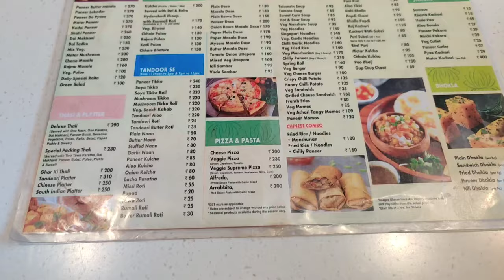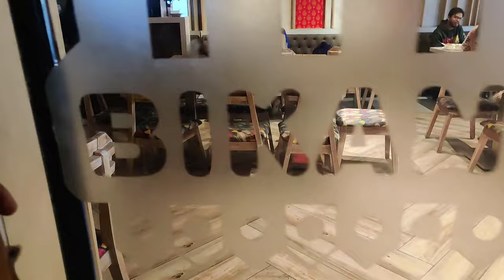BIKANERVALA || My visit to BIKANERVALA || Full Review || FOODONIAC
Here comes a video from my visit to a well known food outlet in India known as BIKANERVALA
Watch out the full video and let me know how was it in comments, as it would motivate me as well as guide me for my future videos..!!